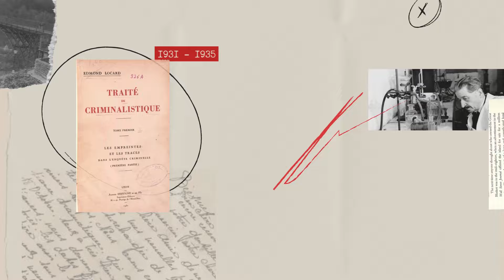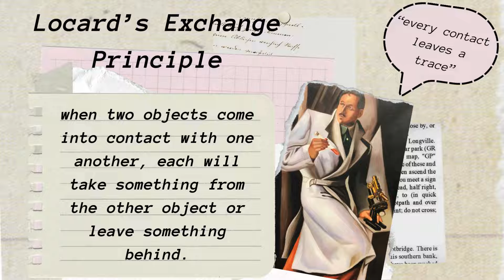Edmond Locard - Unsung Heroes of Science 2024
By Fausta from Somerset as part of Hertford's Unsung Heroes of Science competition 2024